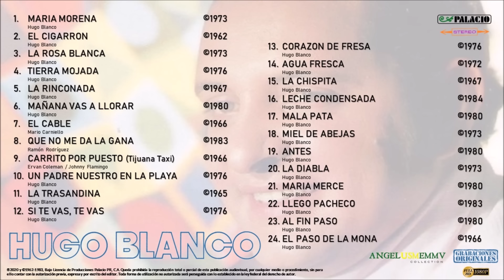♫Hugo Blanco y Su Conjunto — "Éxitos de Oro" — ©2020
®2020 y ©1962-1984, Bajo Licencia de Producciones Palacio PR, C.A. Queda prohibida la reproducción total o parcial de esta publicación audiovisual, por cualquier medio o procedimiento, sin para ello contar con la autorización previa, expresa y por escrito del editor. Toda forma de utilización no autorizada será perseguida con lo establecido en la ley federal del derecho de autor.